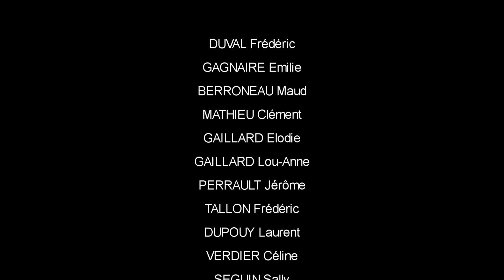La Scène et Vous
Matériel :
Reflex Sony Alpha 7ii
Ronin SC pro
Drone MavicPro
Vegas Pro